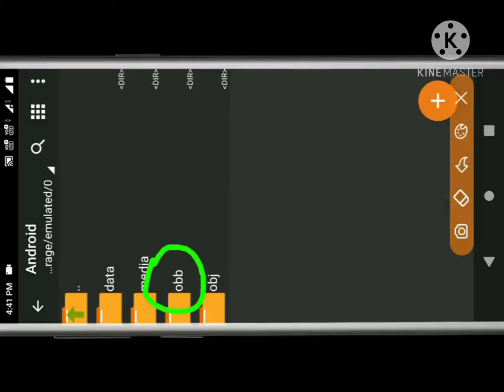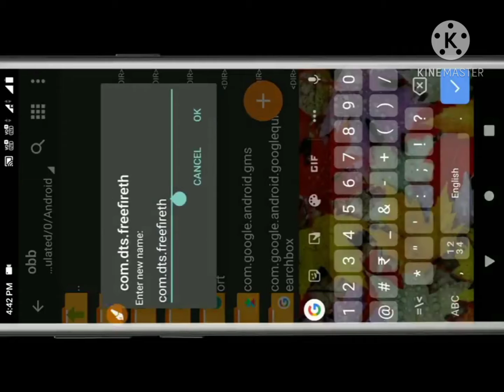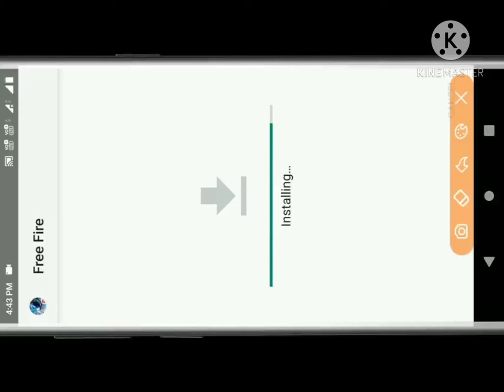FREE FIER NEW MOD MENU V1.62.3 / AUTO HEADSHOT+AIMBOT / GHOST HACK+TELEKILL / LATEST UPDATE 2021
💓WELCOME TO GAME HACKER💓
▶️PLEASE FOLLOW THIS SMALL STEPS